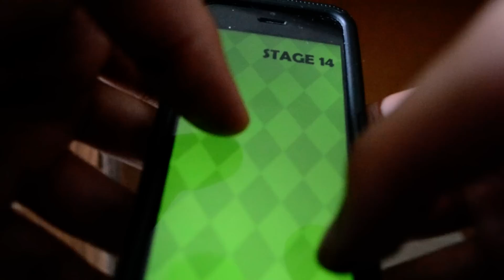Hardest Game Ever 2 - Stage 14 - Dog vs Bone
It's possible!! Finally I did!